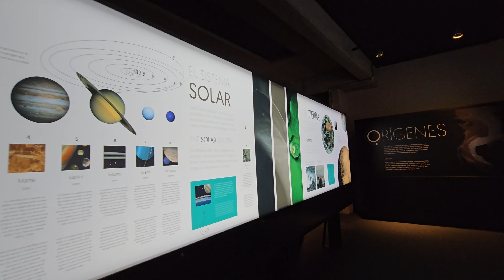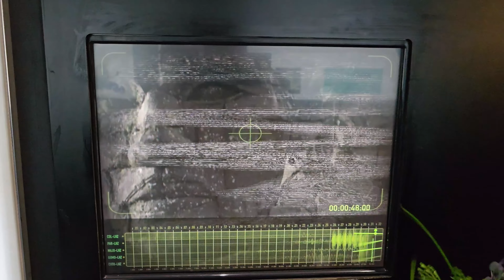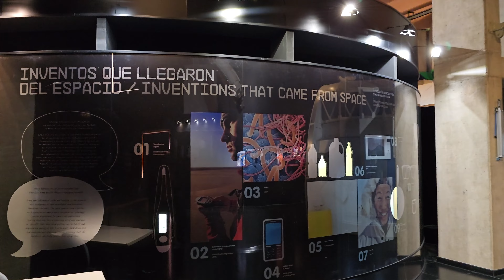UNA VISITA AL MUSEO DE LAS CIENCIAS DE CASTILLA LA MANCHA. CUENCA 2024